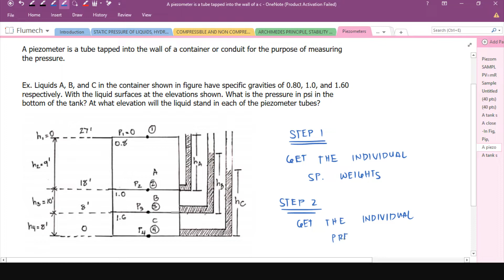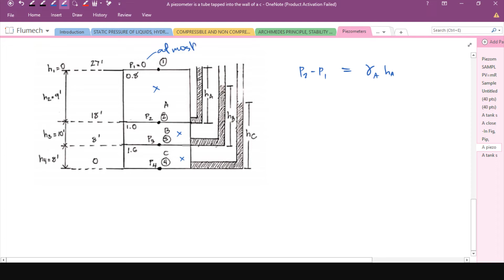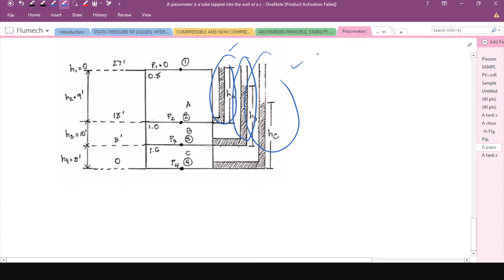Piezometers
MUCH LOVE.